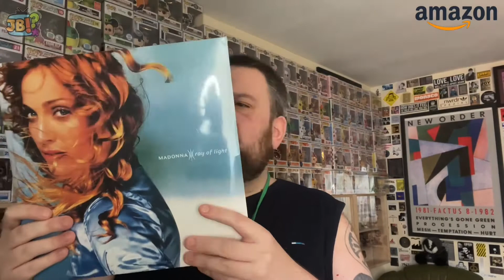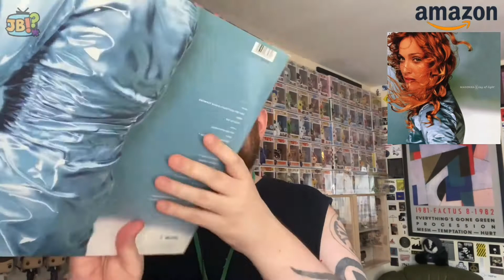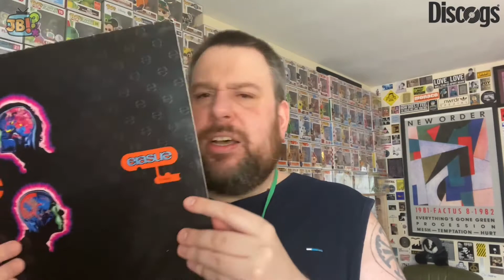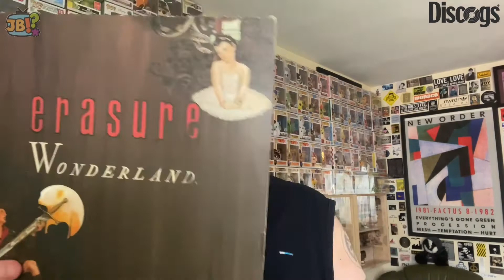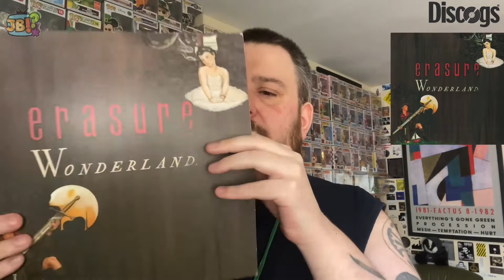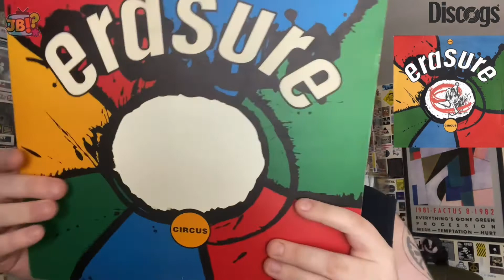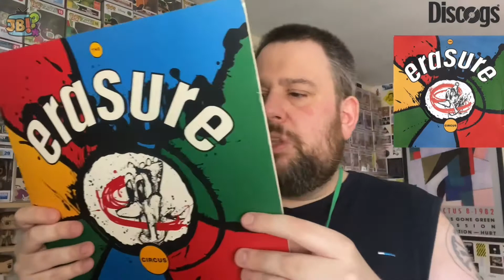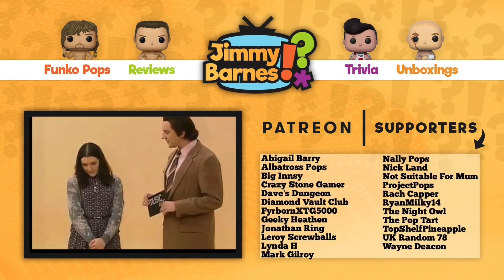A “Freebie” from Amazon & Three Erasure LPs at Discogs Marketplace